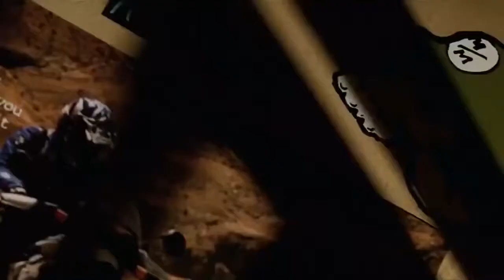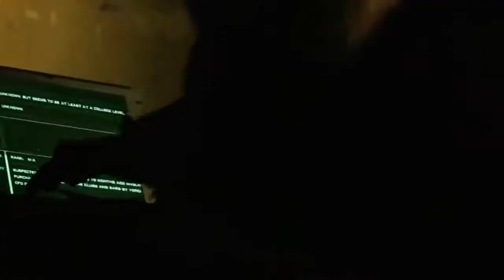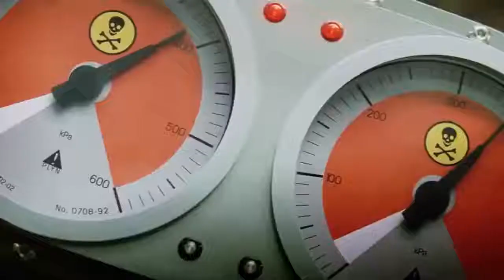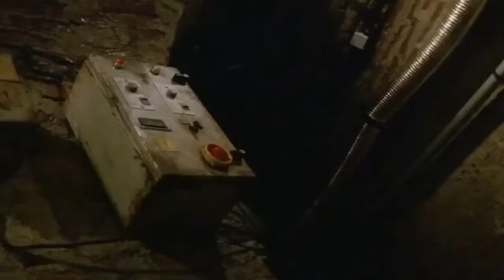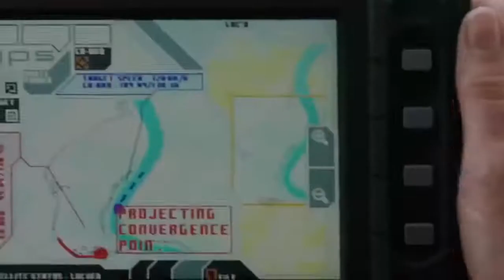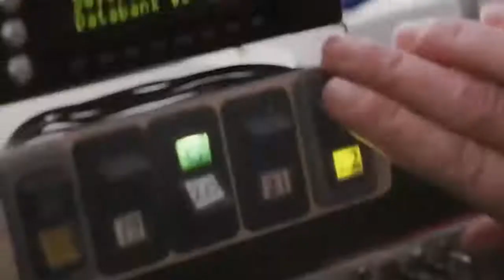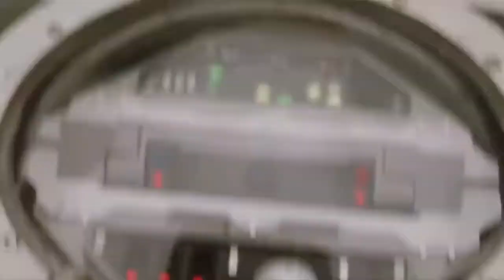TRIPLE XXX VIN DIESEL DONNIEYEN Return Of Zander Cage Full Movie